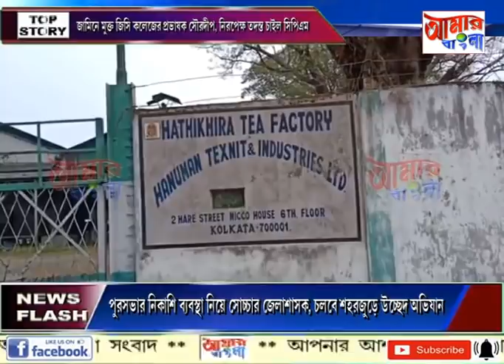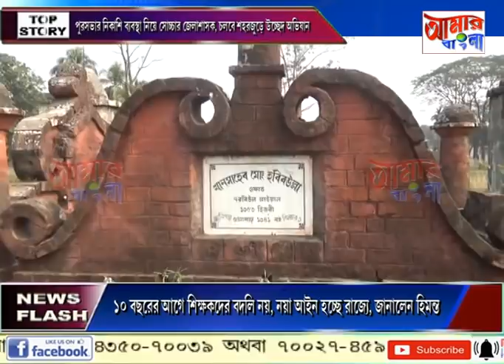# NEWS # 03 03 2020